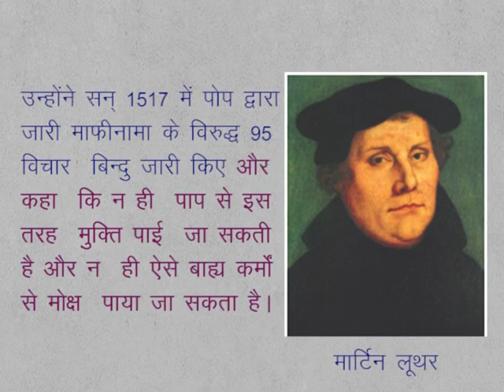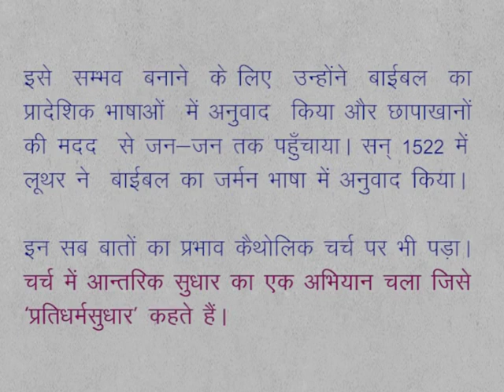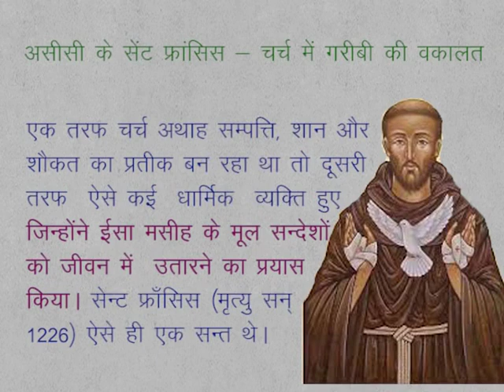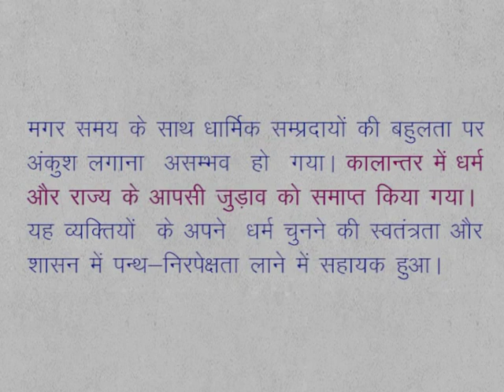CLASS 9th SOCIAL SCIENCE | CHAPTER 7 Reform of Religion and enlightenment